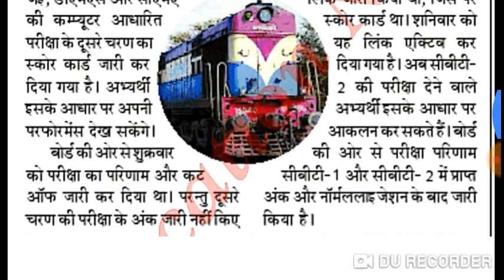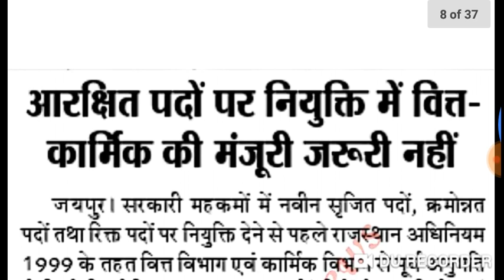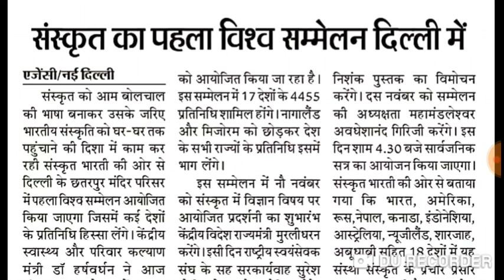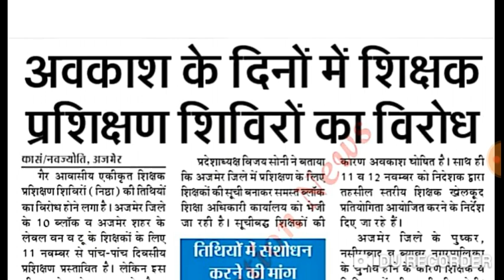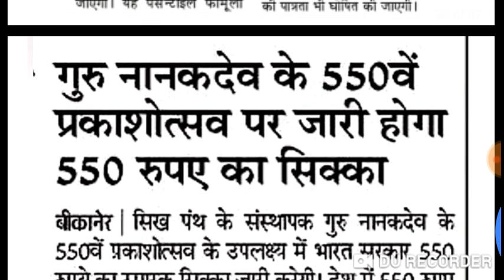03 / 11 / 2019 , राजस्थान के प्रमुख शैक्षिक समाचार ##